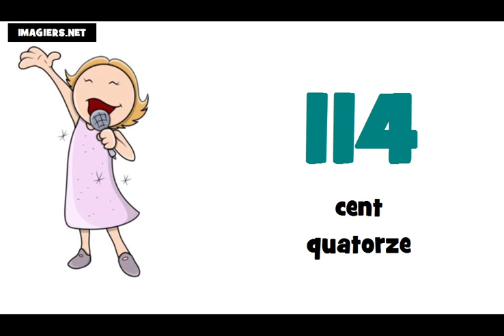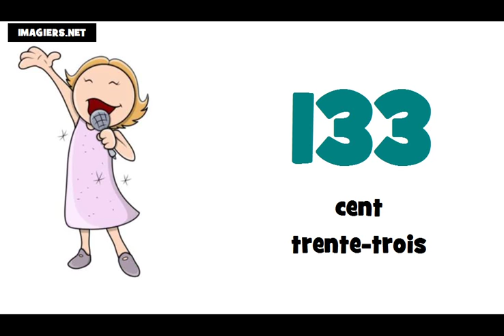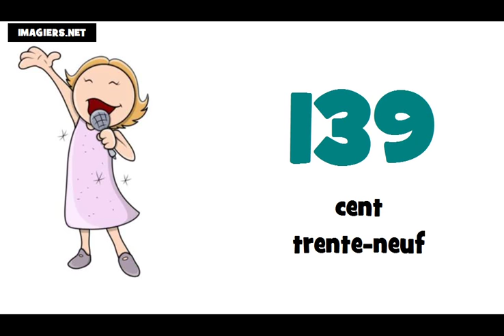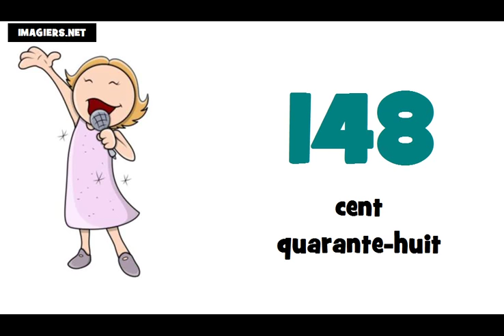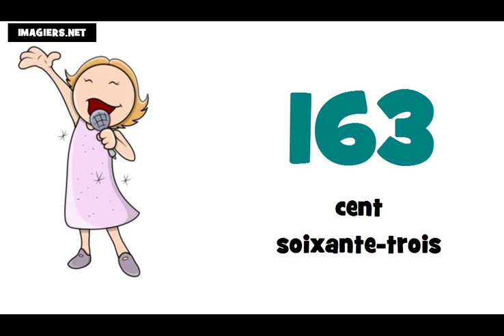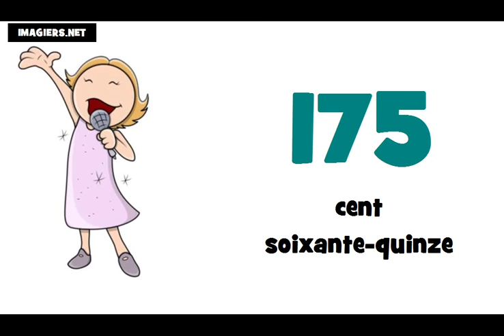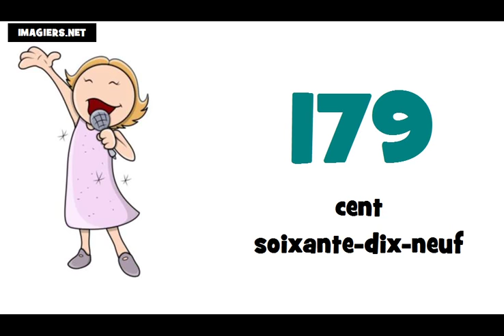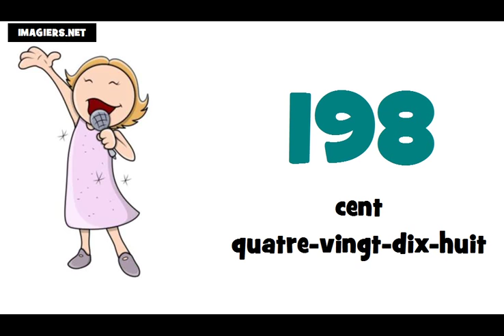J'apprends le français # Les nombres = de 100 à 200